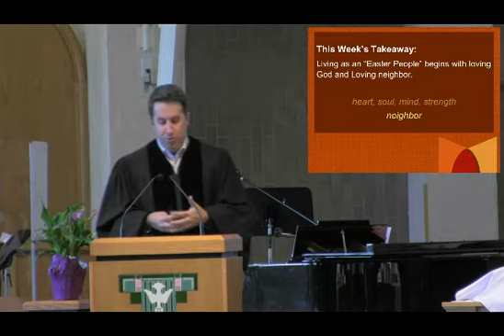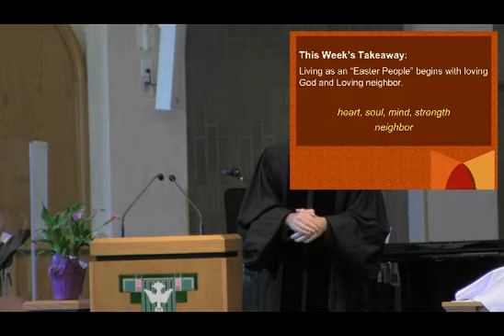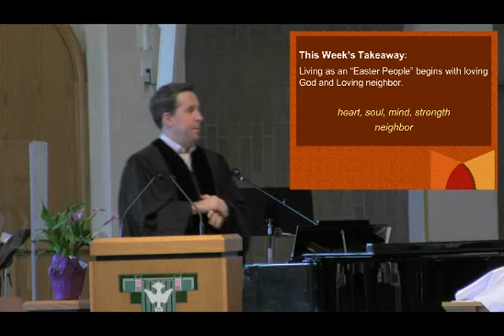“What Now? The Easter Response” Sermon for April 8, 2018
Rev. Dave Rohde
Scripture: Psalm 57:7-11; Mark 12:28-34

Friends,

I’m sitting in my office and it’s eerily quiet. The preschool is on Spring Break, the buzz of Holy Week has come and gone. Easter was celebrated, and celebrated well. It’d be easy to sit back and say, “ahhhh, we made it!” But the reality is, the truth that we celebrate on Easter remains just as true today as it did a few days ago.

He is still risen, Still risen indeed.

The empty cross and tomb aren’t just about a once a year party. In fact, every Sunday is supposed to be a “mini-Easter.” Every worship service we have is supposed to be a celebration of the resurrection.

We live as an Easter people, shaped by who Christ is and what He did, in every area of our lives. This Sunday, we’re continuing the journey. We’ll wrap up our Lenten Sermon series through Mark by exploring Mark 12:28-34, where Jesus is asked about priorities. So, what’s most important for us? What do we do with Easter? I look forward to worshiping with you at 9:30 or 11:15!

I’d also like to extend a BIG thank you to everyone who was involved in Holy Week. From celebrating Palm Sunday, to powerful services on Maundy Thursday and Good Friday, to cleaning up our campus on Saturday, and three worship services on Easter — many of you participated and served in a variety of ways. THANK YOU!

Journeying with you,
Pastor Dave

Scripture:
Psalm 57:7-11
My heart is steadfast, O God, my heart is steadfast. I will sing and make melody.

Awake, my soul! Awake, O harp and lyre! I will awake the dawn.

I will give thanks to you, O Lord, among the peoples; I will sing praises to you among the nations.

For your steadfast love is as high as the heavens; your faithfulness extends to the clouds.

Be exalted, O God, above the heavens. Let your glory be over all the earth.

Mark 12:28-34
One of the scribes came near and heard them disputing with one another, and seeing that he answered them well, he asked him, “Which commandment is the first of all?” Jesus answered, “The first is, ‘Hear, O Israel: the Lord our God, the Lord is one; you shall love the Lord your God with all your heart, and with all your soul, and with all your mind, and with all your strength.’ The second is this, ‘You shall love your neighbor as yourself.’ There is no other commandment greater than these.” Then the scribe said to him, “You are right, Teacher; you have truly said that ‘he is one, and besides him there is no other’; and ‘to love him with all the heart, and with all the understanding, and with all the strength,’ and ‘to love one’s neighbor as oneself,’ —this is much more important than all whole burnt offerings and sacrifices.” When Jesus saw that he answered wisely, he said to him, “You are not far from the kingdom of God.” After that no one dared to ask him any question.